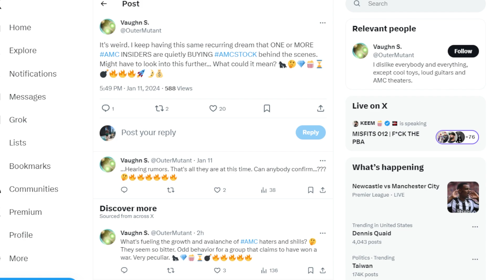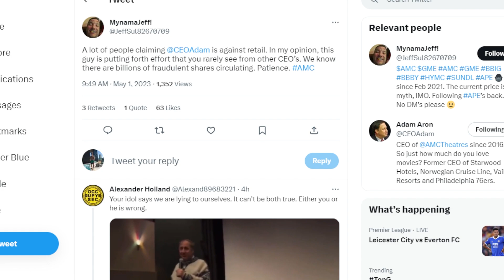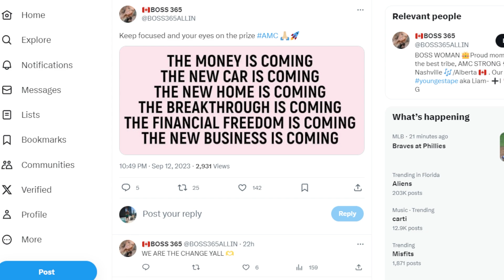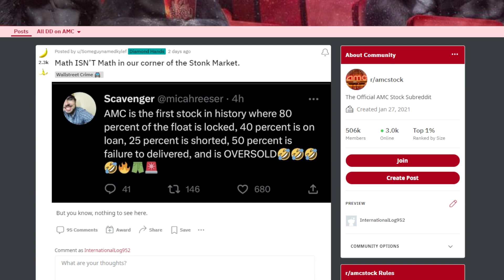AMC STOCK: THIS KEEPS HAPPENING...